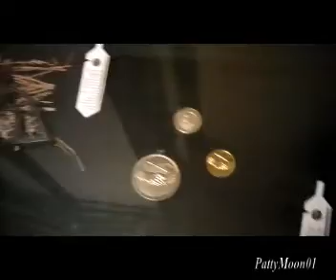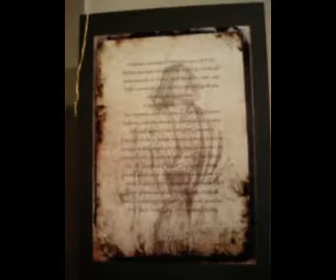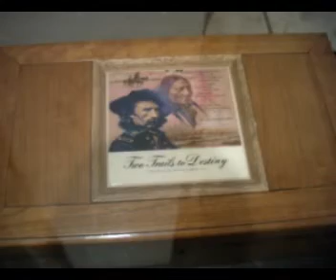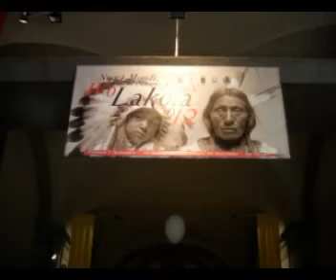Mostra LAKOTA SIOUX 2012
mostra NUOVI MONDI  ANTICHE CULTURE - Lakota Sioux 2012 sui  Nativi  Americani
Firenze domenica 16 settembre 2012